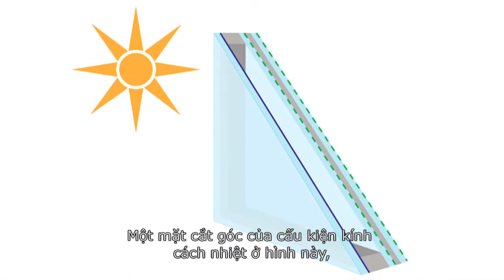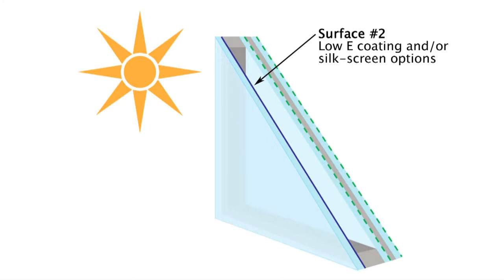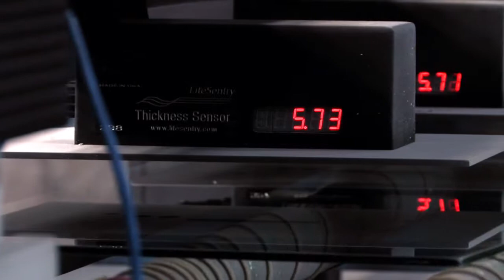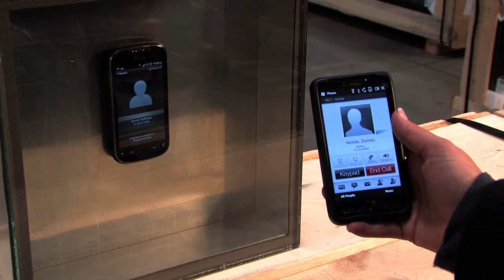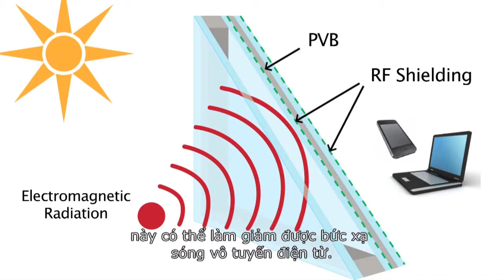Viracon CyberShield video with Vietnamese subtitles